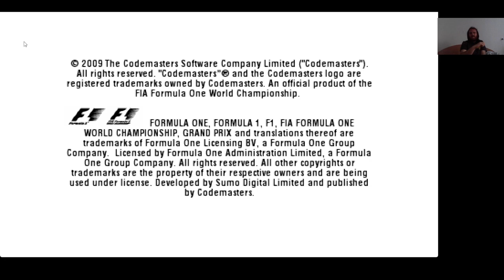F1 2009 Spanish GP Vettel Expert P1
Spanish GP Vettel Expert P1